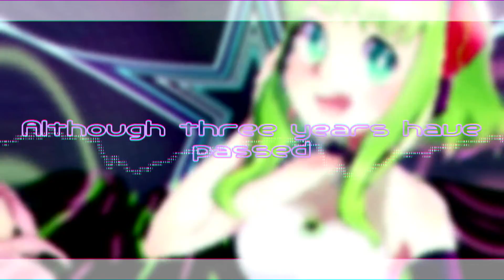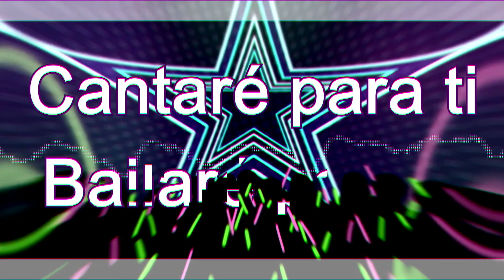BOOM BOOM ☆ In My Heart / 巡音ルカ (Megurine Luka) & GUMI 【Tribute Song】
Subtitles available!

・・Extra vocals ： Hatsune Miku, Fukase, flower, Rin/Len, MAIKA, Clara, Eleanor Forte, Namine Ritsu, VNane

VOCALOID + UTAU + SYNTHESIZERV

Thanks to the 3 people who have collaborated on this song, it was more beautiful than I imagined.